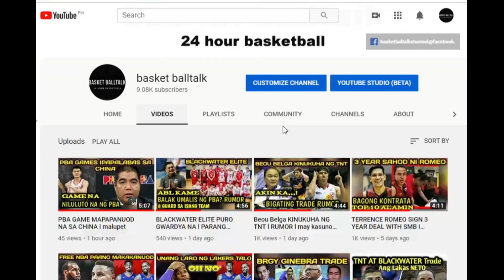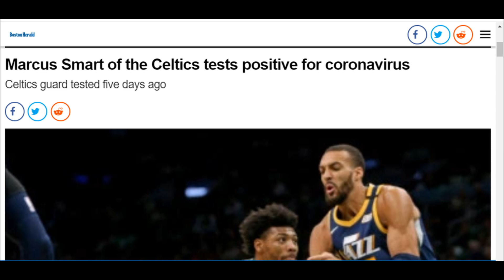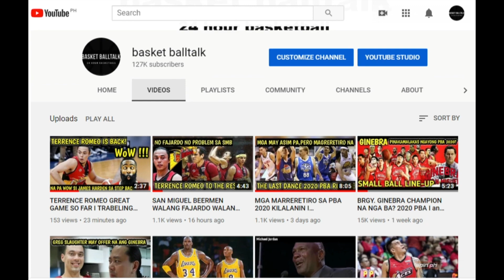LA LAKERS POSITIBO SA PESTENG VIRUS I DALAWANG LAKERS PLAYER POSITIBO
Mga Idol salamat sa panunuod sa ating channel naritu na ang balita sa lakers